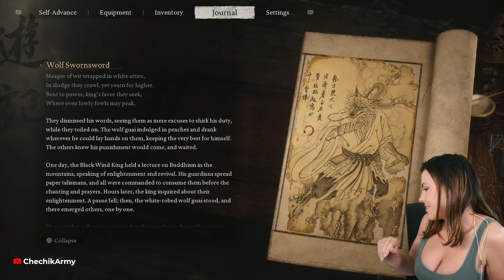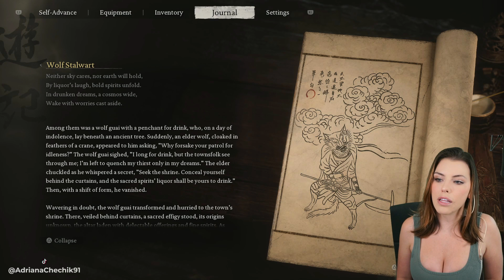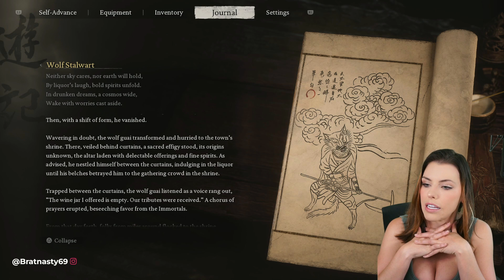Black Myth Wukong Video Game PC PS5 Deafening Crush Suddenly Woke Beneath A Tree | Adriana Chechik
Life Is Short Join My Jounery

adriana chechik